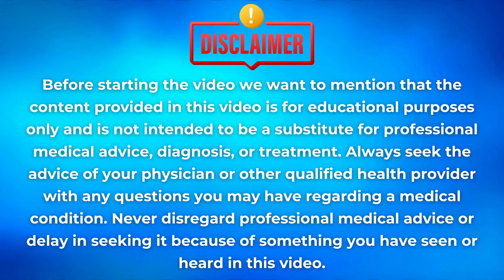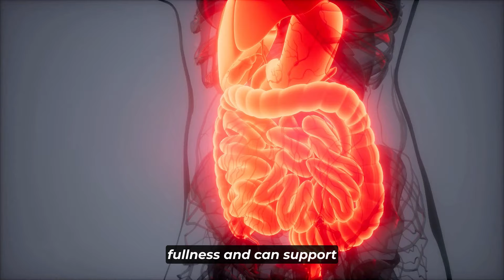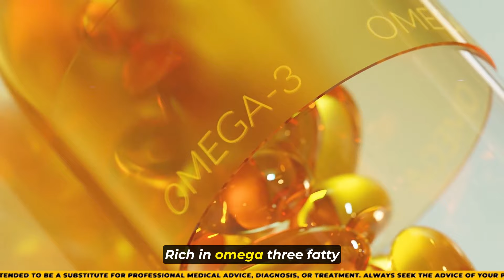12 HEALTHIEST Snacks With No Carbs & No Sugar [UNBELIEVABLE]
In this video, prepare to be amazed as we unveil the secrets to snacking without the guilt – presenting the "12 Healthiest No-Carb, No-Sugar Snacks That Will Blow Your Mind!"

Join us on a culinary exploration where we dive into a handpicked selection of snacks that not only tantalize your taste buds but also align with your low-carb, no-sugar lifestyle. From satisfying crunches to savory delights, these snacks are a game-changer for anyone seeking healthier alternatives without compromising on flavor.